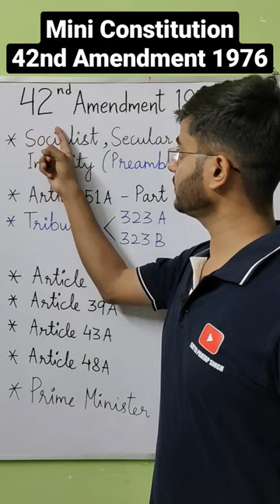Mini Constitution | Trick to remember the YEAR of 42nd Amendment Act 1976